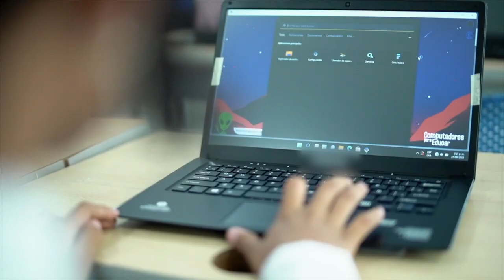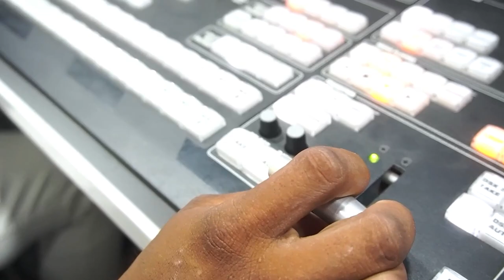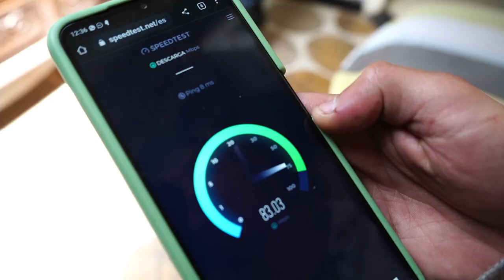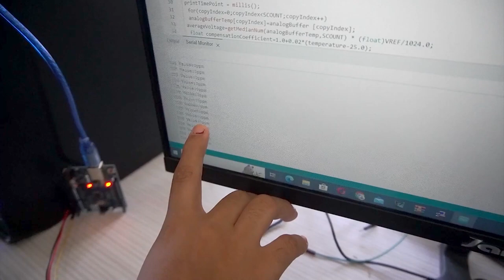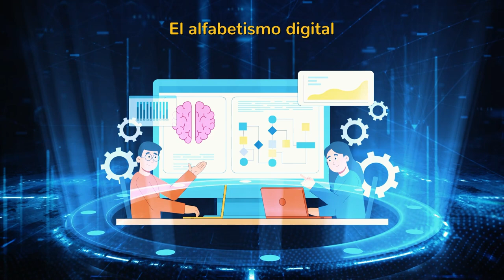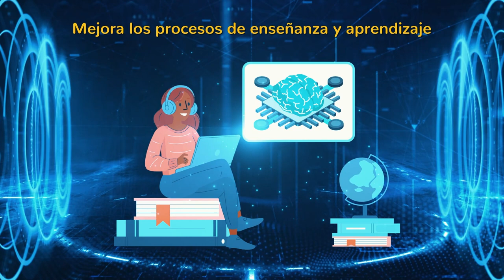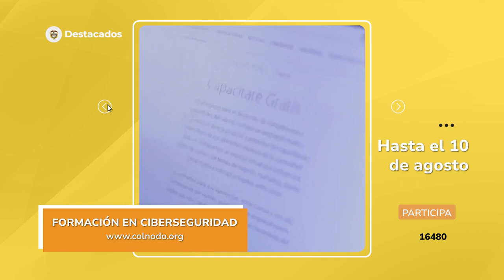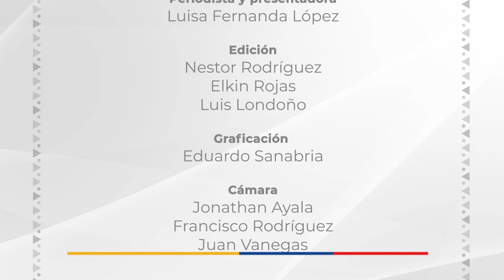Nación TIC - Capítulo XVII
Este capítulo tiene muchos detalles sobre el progreso de las TIC en Colombia. Te mostraremos los detalles de cómo logramos cambiar la vida de los niños, niñas y adolescentes de LaGuajira en el primer diálogo social del GobiernoConElPueblo.